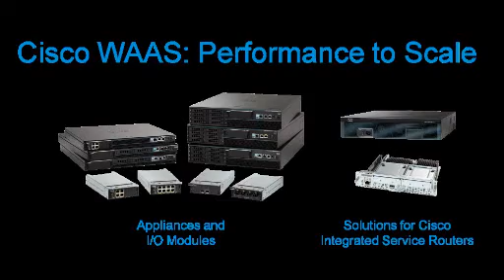The Importance of the Network in Virtualization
In this video, Cisco Product Manager Eric Wolff talks about the role of the network when creating a virtualization strategy for your business.